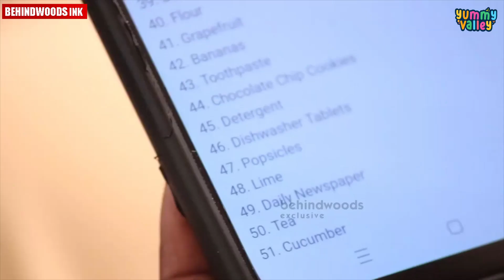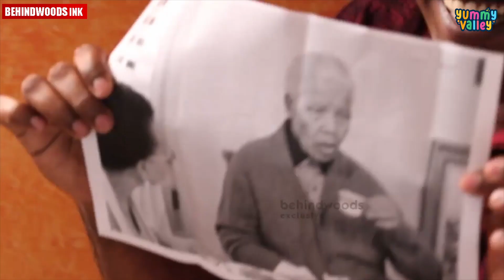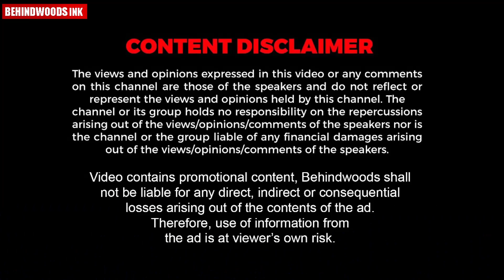MENTALISM MAGIC ൻ്റെ ഒരു വിഭാഗം മാത്രം, തെറ്റിദ്ധരിപ്പിക്കുന്നവരെ tricks ചാനലിൽ പൊളിച്ച് കാണിക്കും